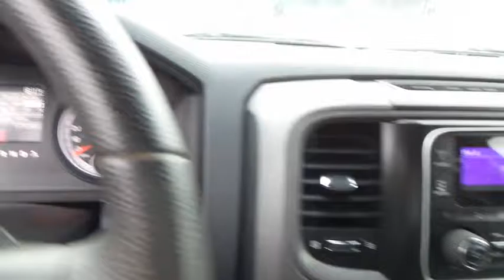2014 Ram 1500 Ventura, Oxnard, San Fernando Valley, Santa Barbara, Simi Valley, CA 57080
2014 Ram 1500

Crown Dodge
6300 King Drive